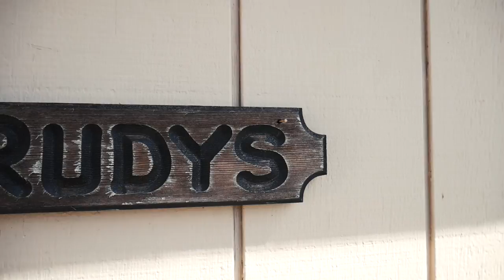Easter VlogDay | First Vlog ever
I will be trying to vlog every Monday hope you enjoy!

ALSO!! Huge shoutout to my boy "The Drum Cartel" for the sweet music! Go check him out